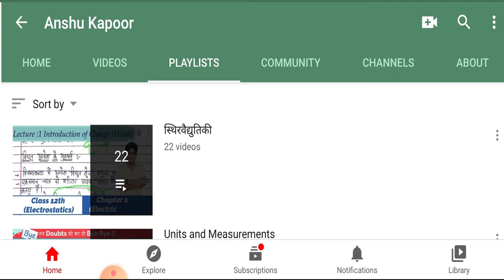LECTURE :18 Joule's Heating effect (Expression of heat) Class 10th ( Electricity)